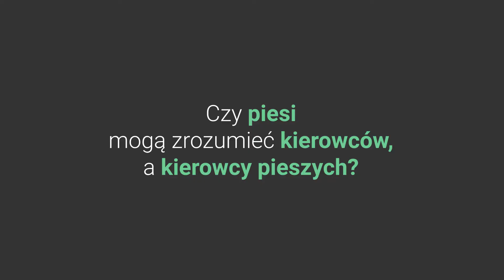Piesi vs kierowcy. Czy ci za kółkiem mogą zrozumieć tych na pasach?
Spot z kampanii edukacyjnej Krajowej Rady BRD